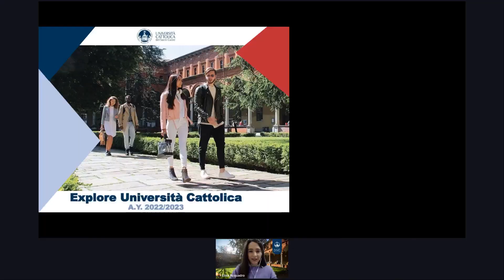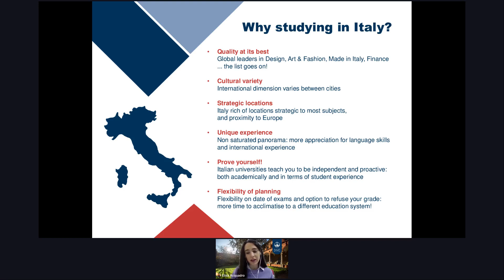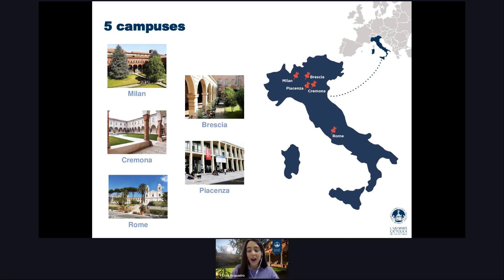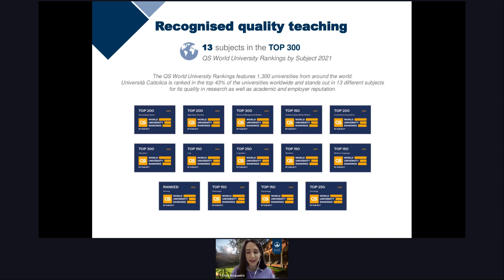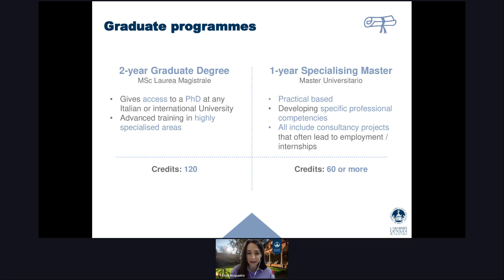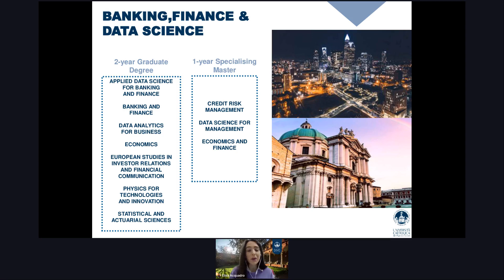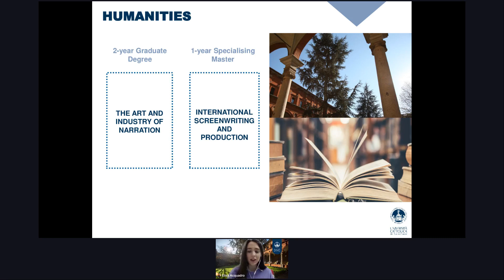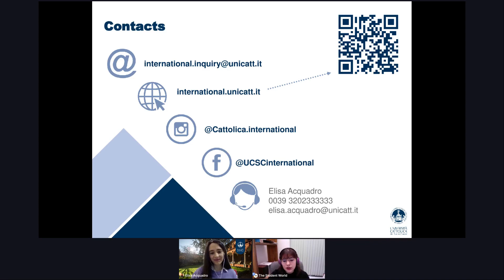Live Session: Estude seu mestrado na Itália - Descubra oportunidades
*Apresentado em inglês

Quer ampliar suas chances no mercado de trabalho no exterior? Um Mestrado na Europa pode te ajudar com isso!

A Universitá Cattolica del Sacro Cuore, uma das maiores da Itália, oferece programas de mestrado em inglês para estudantes internacionais e, o melhor: a valores competitivos!

Descubra tudo o que você precisa saber sobre cursos, custos e vistos!